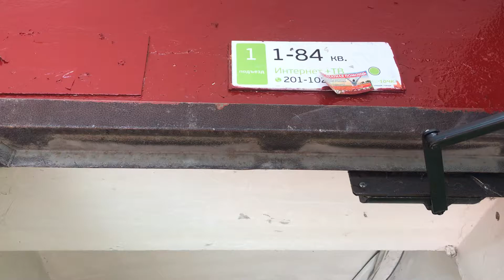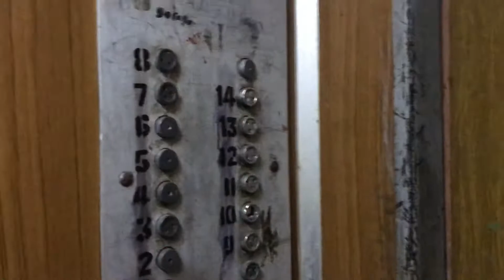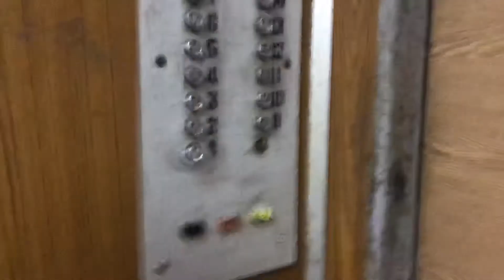Лифты КМЗ в раб. с 1988 г, г/п 320, 500 кг, скорость 1 м/с (г. Липецк)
Автор видео: Даниил Воробьёв